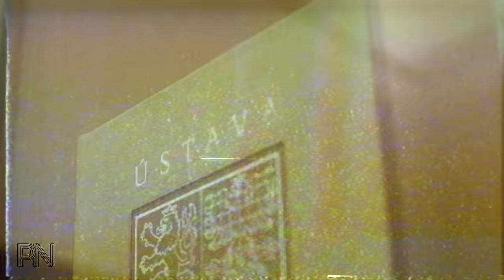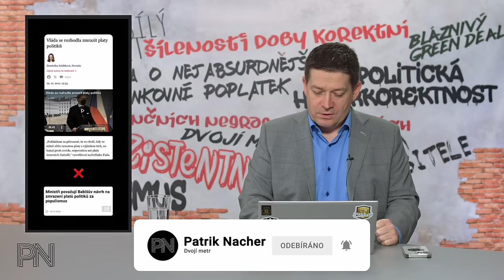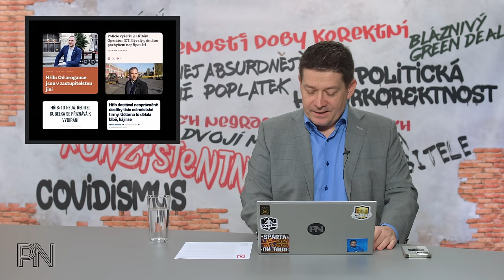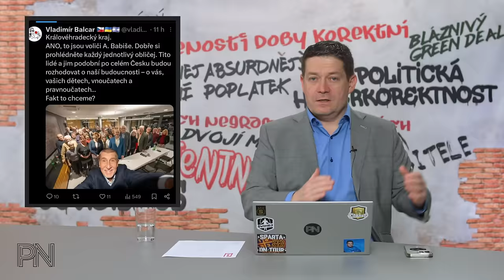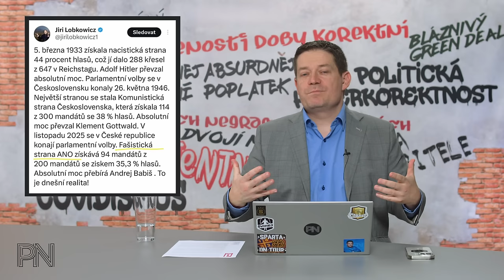Dvojí metr #152: Lživý rozpočet. Dětinská odveta koalice. Pirát ukradl identitu. Fašistické ANO.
Kapitoly
0:00 Úvod

0:56 Novinky z politiky

20:54 Ochrana spotřebitele

23:53 Politická korektnost

27:12 Dvojí metr

29:37 Zajímavé komentáře na sociálních sítích